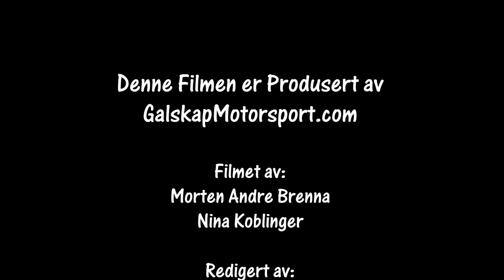Bilcross Aremark Sommerfestivalen 2023